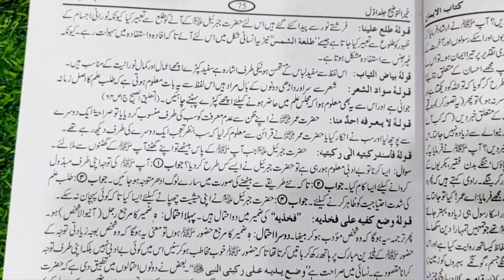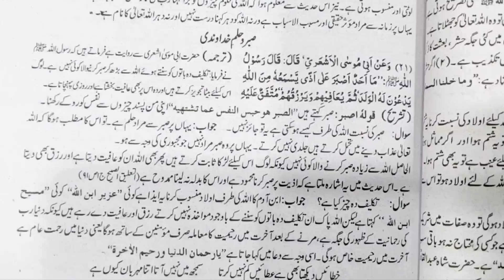مشکوة المصابیح جامع اردو شرح خیرالتوضیح